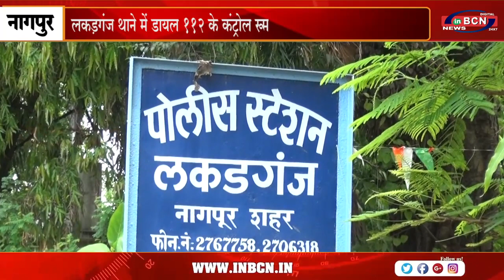नागपुर कंट्रोल रूम में अंबानी, अमिताभ और धर्मेंद्र के बंगले को उड़ानी की धमकी l INBCn l